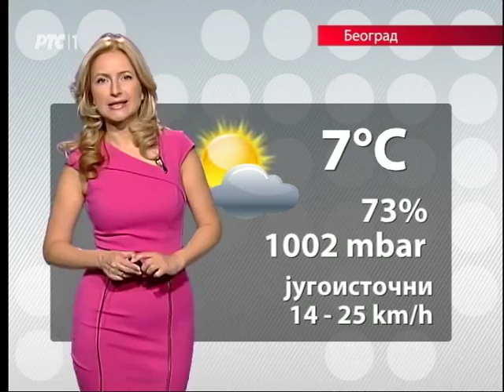Biljana Vraneš 2014-11-28